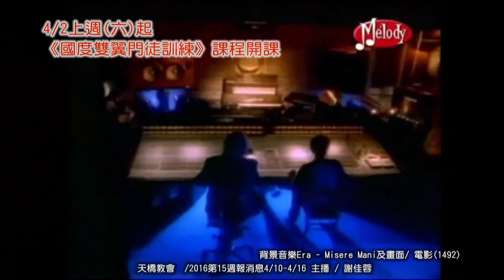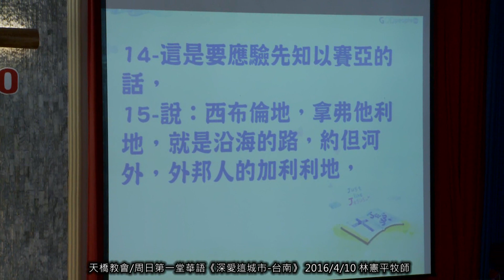天橋教會/周日第一堂華語《深愛這城市-台南》 2016/4/10 林憲平牧師